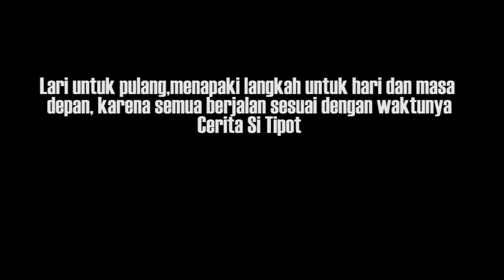Backstage Life Vierratale yang manis & Pengakuan manager awal for Revenge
EPS 159
Backsatage life part II
Mampir keacara Now Playing fest 2023 di Bandung, ceritanya backsatge life...liat penampilan musisi keren yang sayang untuk di lewatkan